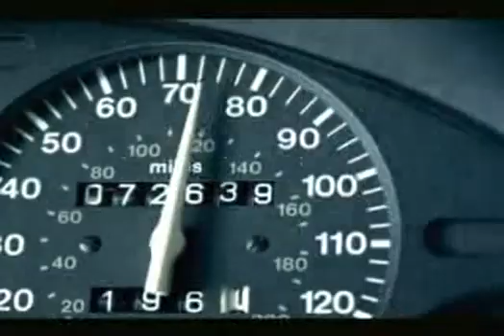DOE - Over (2004, Northern Ireland/UK)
i just can't get over... THIS AD!